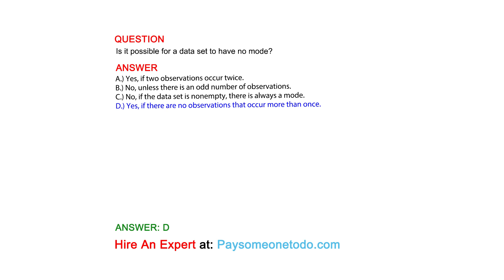Is it possible for a data set to have no mode?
QUESTION

ANSWER
A.) Yes, if two observations occur twice.
B.) No, unless there is an odd number of observations.
C.) No, if the data set is nonempty, there is always a mode.
D.) Yes, if there are no observations that occur more than once.